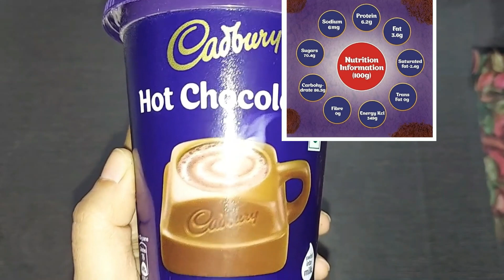Cadbury Hot Chocolate Recipe in Hindi | Cadbury Cold Chocolate Recipe | Cadbury Drinking Chocolate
In this video we will see How to Make Cadbury Hot Chocolate and Cadbury Cold Chocolate using Cadbury drinking chocolate powder.
Ingredients
Hot chocolate
Cadbury Hot chocolate mix 2 teaspoons  or 20 gram
Hot milk 1 glass

Cold Chocolate
Hot milk 1 tbsp
Chilled milk 1 glass
chocolate powder for garnish
2 ice cubes

how to make hot chocolate with cadbury hot chocolate powder
cadbury hot chocolate powder review
hot chocolate,hot chocolate recipe